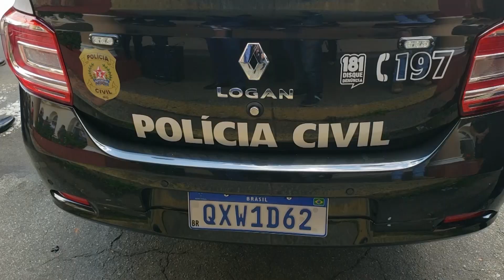ENTREGA DE VIATURAS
Aconteceu em Poços deste domingo (05) uma solenidade com entrega de viaturas para a Polícia Civil da região do Sul de Minas.